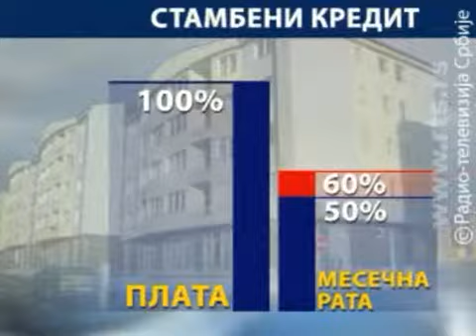Олакшице за задуживање